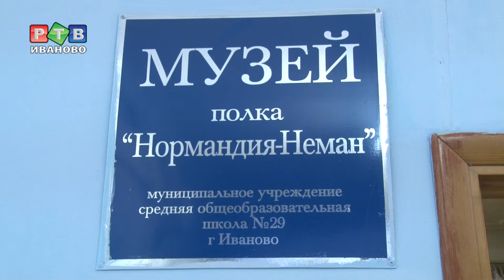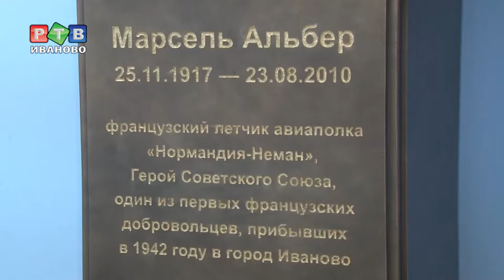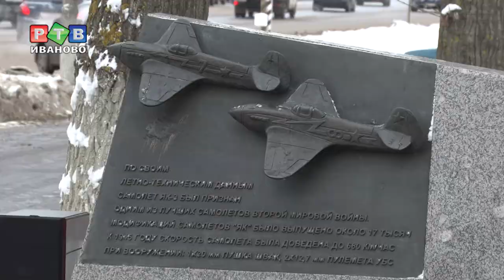Подвиги одной эскадрильи